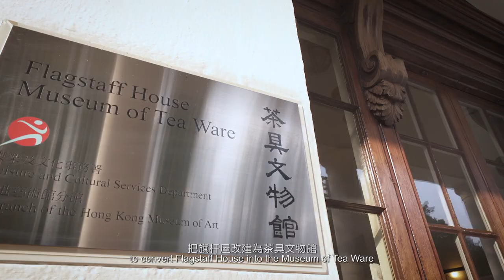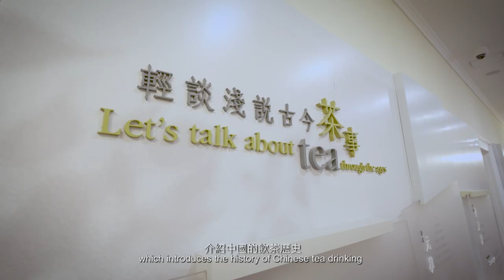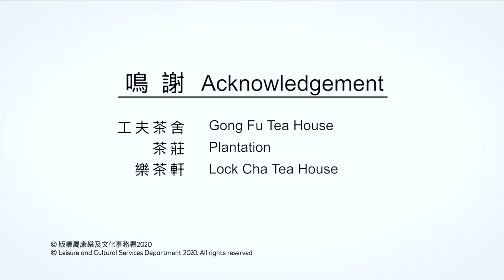Flagstaff House Museum of Tea Ware | Video | 2020 | English